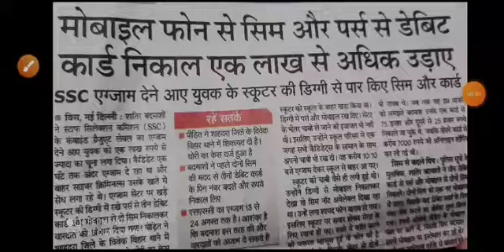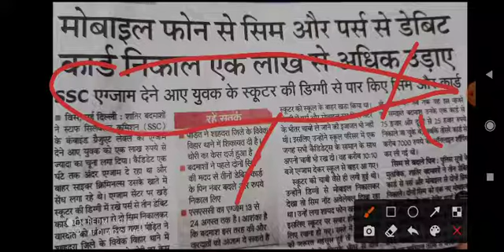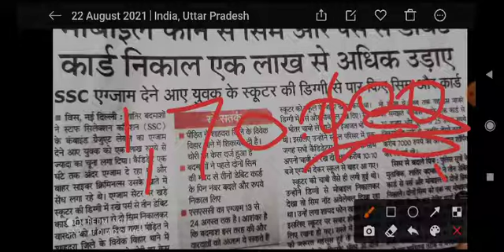SSC CGL 1lakh from SIM Debit card stolen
SSC CGL 1lakh from SIM Debit card stolen Delhi: Removed SIM from phone and debit card from purse, flew more than one lakhThe young man who came to give the SSC exam felt a loss of more than one lakh

Cyber ​​criminals took out SIM from phone and debit card from purse

Bhishek Singhal (26) lives in Kankarkheda area of ​​Meerut

दिल्लीः फोन से सिम और पर्स से डेबिट कार्ड निकाल एक लाख से अधिक
अभिषेक सिंघल (26) मेरठ के कंकरखेड़ा इलाके में रहते हैं। वह शुक्रवार सुबह 8:30 बजे विवेक विहार स्थित अर्वाचीन भारती भवन स्कूल आए थे। यहां उनका एसएससी का एग्जाम था, जो सुबह 9 से 10 बजे के बीच था।